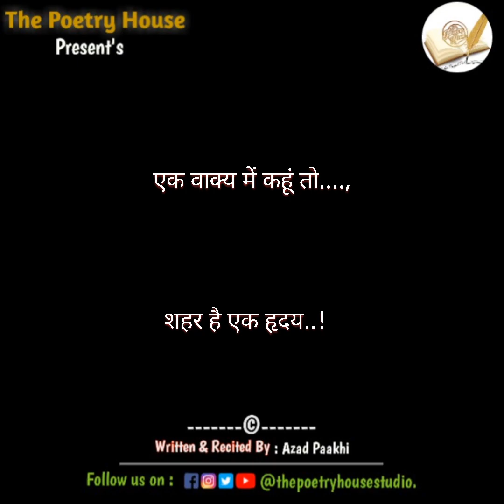Uske Sehar Jana Chahti Hu ! A Romantic HindiPoetry By Azaad Paakhi ! The Poetry House Studio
A Sweet Romantic Poetry By Azaad Paakhi ,

Written & Recited By : Shivani Azaad Paakhi
Video : Simran Mishra
Produced By : The Poetry House Studio

शुक्रिया इसी तरह अपना प्यार और आशीर्वाद देते रहे, मिलते है अगले वीडियो में एक और प्यारी सी कविता के साथ ।
🙏 राधे राधे 🙏